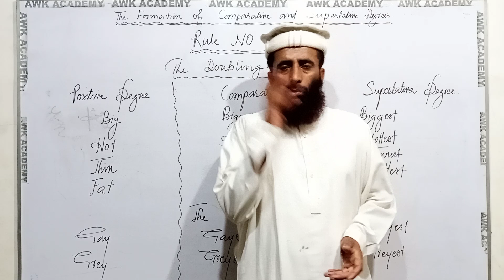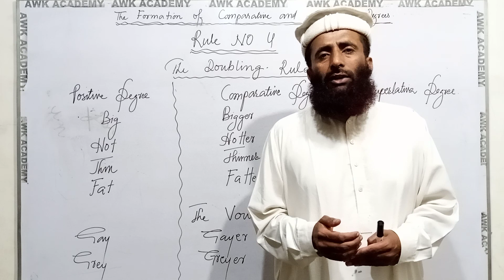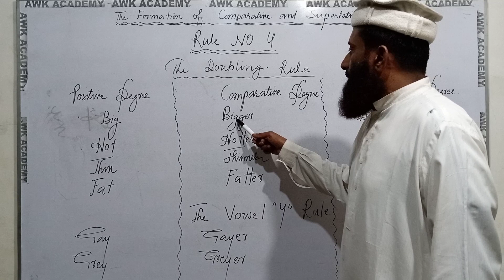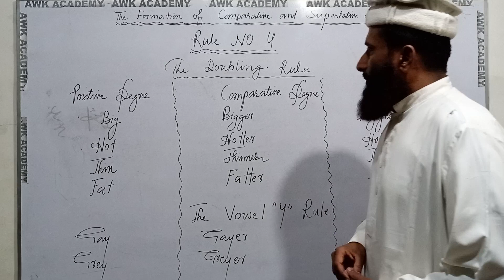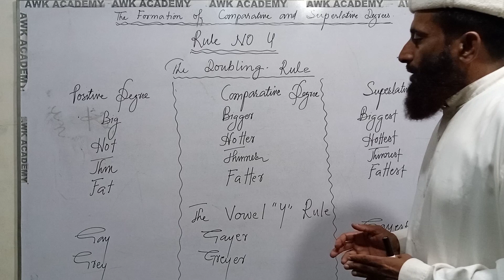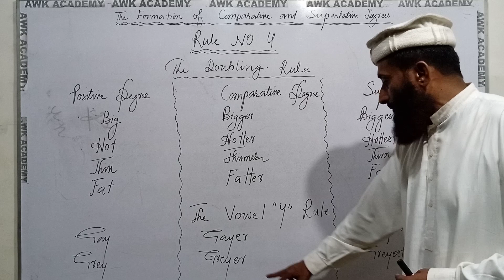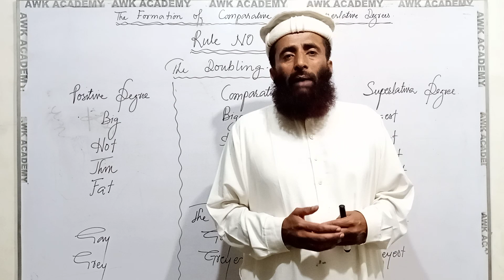FORMATION OF COMPARATIVE AND SUPERLATIVE DEG||IN SINDHI||LANGUAGE||AWK ACADEMY||ABDUL WAJID KOBHAR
THIS CHANNEL HAS BEEN MADE FOR THOSE WHO WANTS TO LEARN TENSES OR PARTS OF SPEECH IN SINDHI LANGUAGE. INSHAALLAH THESE VIDEOS WILL GIVE YOU MORE KNOWLEDGE ABOUT THE ABOVE TOPICS.
IN THIS VIDEO YOU WILL LEARN TENSES IN SINDHI LANGUAGE. THIS VIDEO WILL SUPPORT YOU TO UNDERSTAND THE TENSE IN DETAIL. IN THIS VIDEO YOU WILL WATCH EVERY TOPIC IN COMPLETE FORM. YOU CAN IMPROVE YOUR GRAMMAR SKILL BY WATCHING THESE VIDEOS IN SEQUENCE. IF YOU WILL WATCH ALL THESE VIDEOS IN SEQUENCE INSHAALLAH THESE VIDEO WILL GIVE YOU MORE INFORMATION ABOUT TENSES IN THESE VIDEO ALL TENSES ARE DISCRIBED INDETAIL. WATCH ALL VIDEO THEN COMMENT YOUR view. I hope THESE VIDEO WILL INSPIRE YOU.
INSHAALLAH AFTER COMPELETING THE LECTURES IN SINDHI LANGUAGE I SHALL START MY LECTURES IN URDU LANGUAGE. I AM TRYING MY BEST TO USE THE SIMPLE  WAY OF TEACHING SO MUCH LISTENER CAN UNDERSTAND THE WORK.
I KNOW THIS WORK IS VERY HARD AND DIFFICULT. THIS WORK NEEDS MORE TIME TO MAKE IT MORE USEFUL FOR THE LISTENERS. I AM THE SINGLE SUPPORTER OF MY FAMILY SO IT IS VERY HARD FOR ME TO MAKE BOTH ENDS MEET. I AM TRYING MY BEST TO IMPROVE THE QUALITY OF VEDIOS.